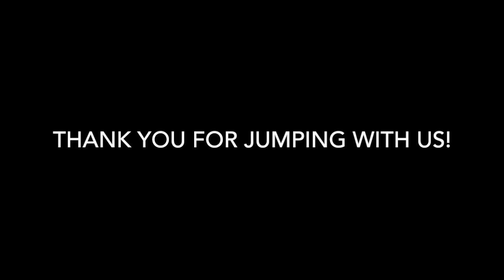Skydive Tennessee Vincent Dominguez